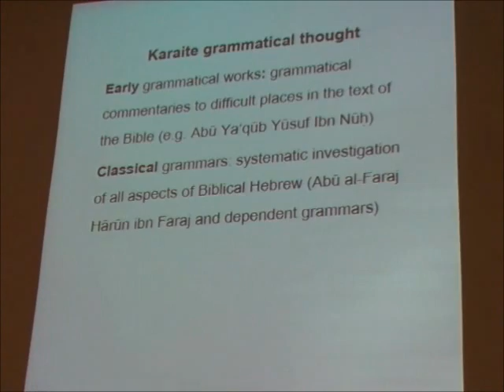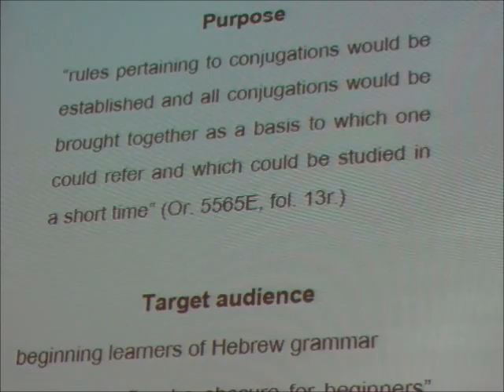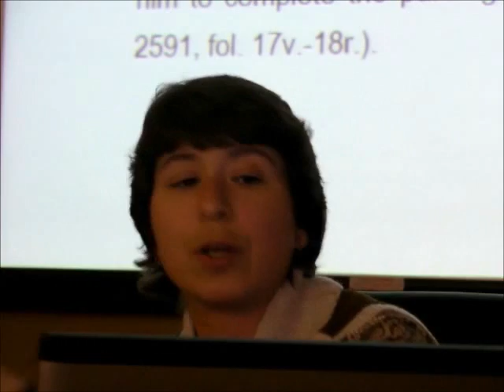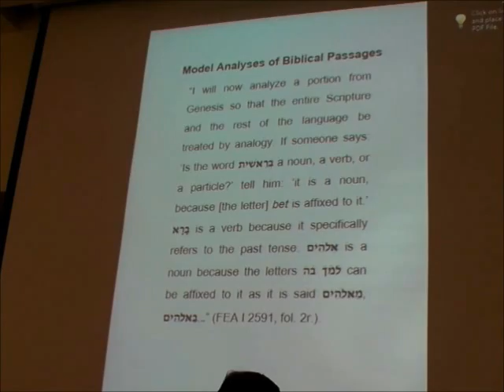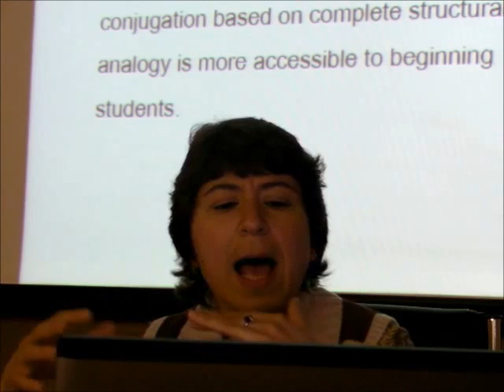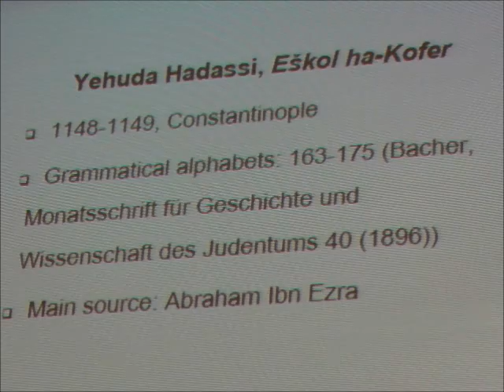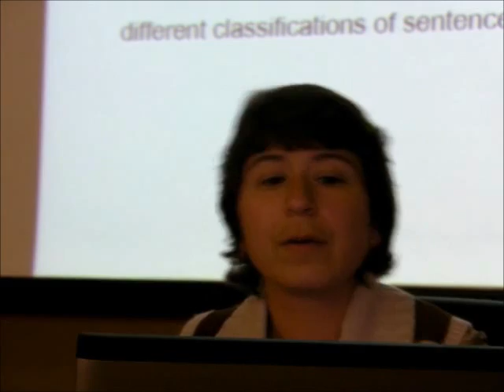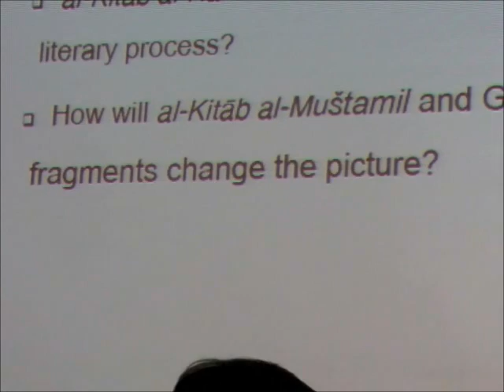Karaite Pedagogical Grammars - Nadia Vidro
Karaite Pedagogical Grammars and their Place in the Linguistic Tradition of the Karaites - Nadia Vidro
Karaite Studies:  The State of the Field - Research Workshop of The  Israel Science Foundation and The Goldstein-Goren International Center for Jewish Thought. Initiative and organization: Professor Daniel J. LASKER